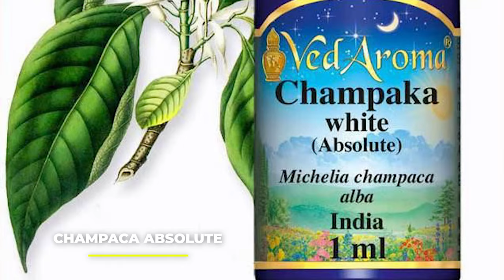Top 10 Most Expensive Essential Oils in the World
Their prices for essential oils vary depending on the plants they’re extracted from and of the demand there is out there, but there are some which can be very expensive. Let's see which are the most expensive essential oils.

Most expensive essential oils:

10. Neroli Essential Oil
9. Sandalwood Essential Oil
8. Elecampane Essential Oil
7. Seaweed Absolute Extra essential oil
6. Rose Essential Oil
5. Agarwood Essential Oil
4. Cannabis Flower Essential Oil
3. Frangipani Absolute Essential Oil
2. Tuberose Absolute Essential Oil
1. Champaca Absolute Essential Oil

celebrates luxury, covering the newest in what matters most to its discerned and sophisticated audience. From luxury cars, incredible homes, superyachts and bespoke watches, to gorgeous hotels and resorts from all over the world, and the latest trends in high fashion.